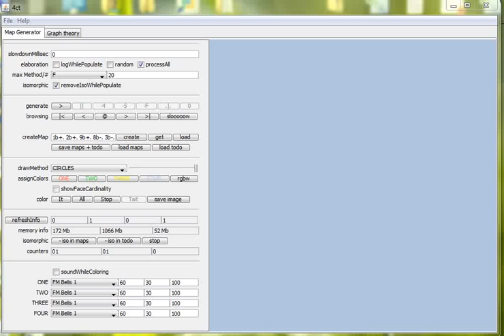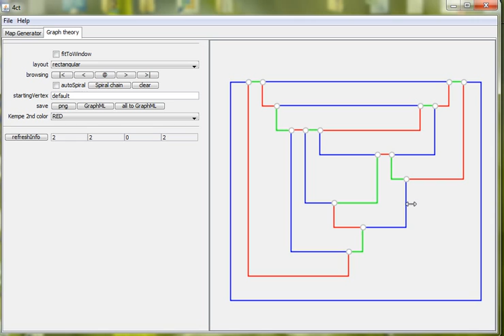Four color theorem: Tait coloring and Kempe coloring switch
- Maps coloring for the four color theorem.

This video shows how you can manually color the edges of a map with three colors (RGB) and apply Kempe coloring switch on a Kempe edge chain (path or loop)

I tryed also to spiral chains (Cahit)